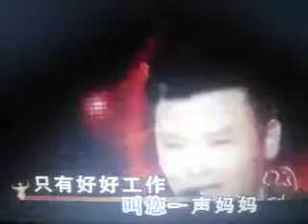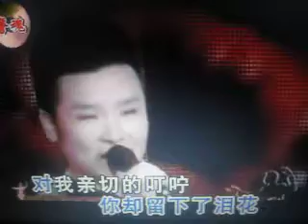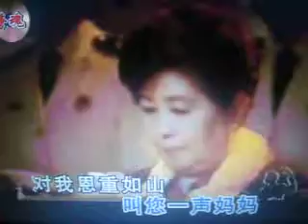叫您一声妈妈【WB】（甫人_刘和刚）2018.9.10.教师节